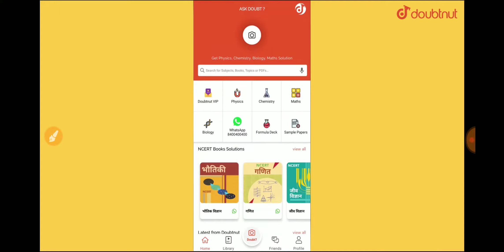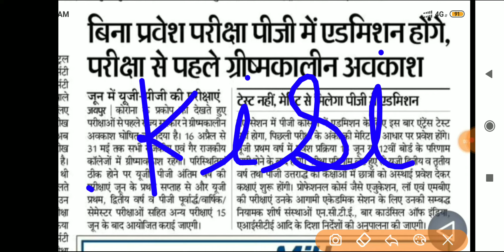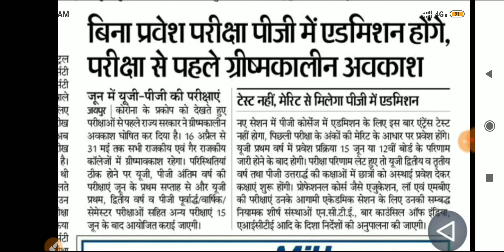All University Exam 2020 latest news 2020/ सरकार का बड़ा फैसला/ All Exam New Time table 2020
Mdsu
Jnvu exam 2020
College exam hoga ya nhi
All university exam2020
New time table 2020
College student ko promote
New vacancy
exam hoga ya nhi
Shekavati exam 2020
College exam kab hoga
Mdsu new time table 2020